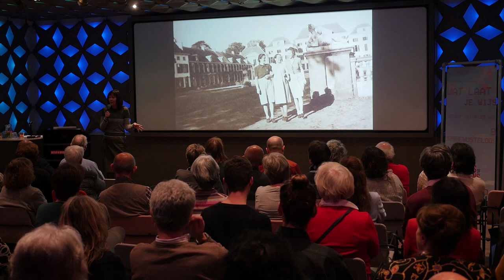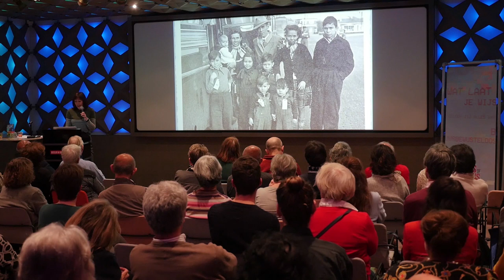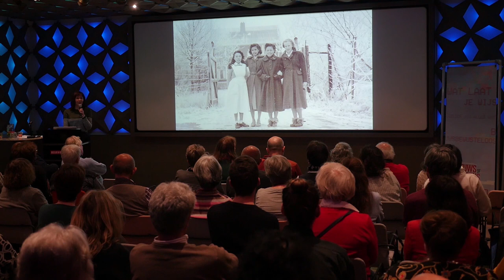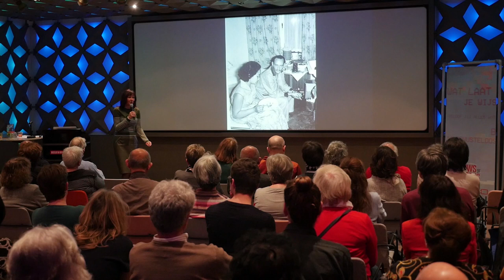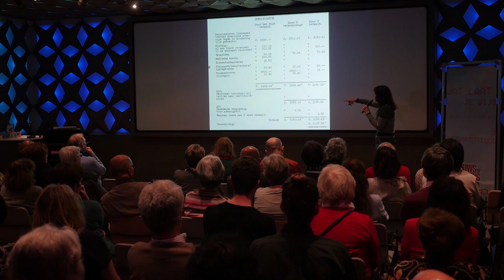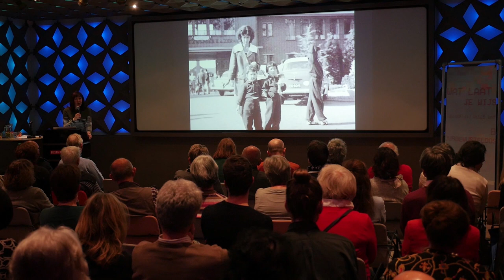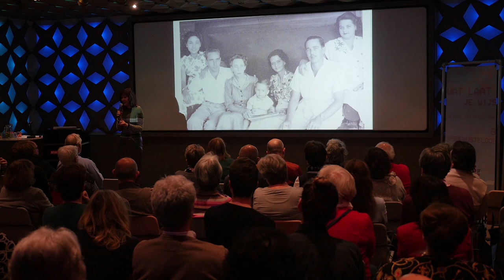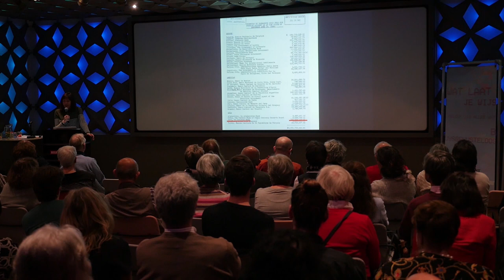Lezing Griselda Molemans: 'De Indische Repatriëring. Feit of propaganda?'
Onderzoeksjournalist Griselda Molemans heeft het uitgebleven rechtsherstel voor de Indische gemeenschap tot speerpunt van haar research gemaakt. Tijdens deze 'Nieuws of Nonsens'-expertlezing bij het Nederlands Instituut voor Beeld en Geluid vertelt zij over haar onderzoeksprojecten.

Griselda Molemans belicht de schaduwkant van deze geschiedenis op basis van haar research voor de boeken Opgevangen in andijvielucht en De vergeten krijgers en laat fragmenten zien uit de bijbehorende documentaires, onder meer afkomstig uit de collectie van Beeld en Geluid.